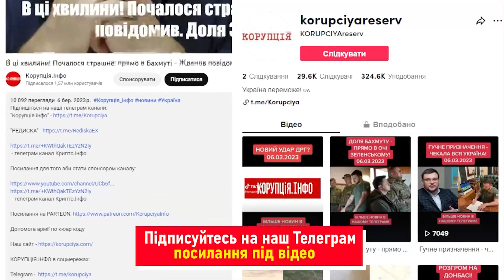Росію кинули? Китай послав Путіна: транспорт зупинився. В’їзд в країну все — візи під забороною!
Вантажоперевізники в РФ мають труднощі з отриманням віз для своїх водіїв для в’їзду до Китаю, а багатьом вантажівкам з Росії забороняють проїзд до пунктів навантаження на китайській території,

Про це повідомляє The Moscow Times.